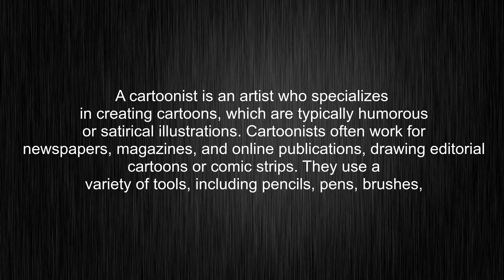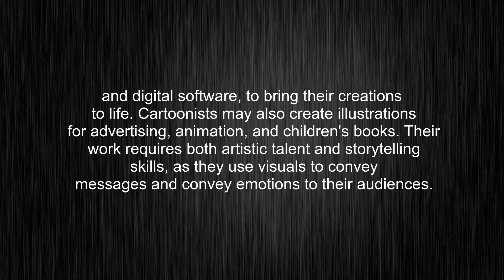What's the meaning of "cartoonist", How to pronounce cartoonist?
This video tells you what "cartoonist" means, how to pronounce it, provides a pronunciation guide and an accurate definition.
00:00 Pronunciation
00:32 Meaning

- What is the meaning of cartoonist
- How to say cartoonist
- What is the definition of cartoonist
- How to pronounce cartoonist

Visit our free audio/video dictionary tutorial to learn how to correctly pronounce words/names and to learn their meanings, definitions, just like cartoonist definition and meaning in Merriam-Webster, cartoonist definition and meaning in Collins English Dictionary, cartoonist definition and meaning in The Oxford English Dictionary, cartoonist definition and meaning in Longman Dictionary of Contemporary English, cartoonist definition and meaning in Cambridge Advanced Learner's Dictionary, and more.